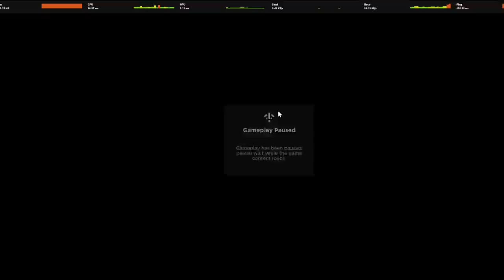Mendapatkan Love Breathing dan Melawan Boss Gyutaro ! - Demon Fall Roblox Indonesia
Akhirnya demonfall update lagi dan kali ini ada teknik pernapasan baru yaitu teknik pernapasan love punya mitsuri kanroji sekalian kita juga akan melawan boss baru gyutaro !

Mau membantu channel ini??

Ciaooo!!